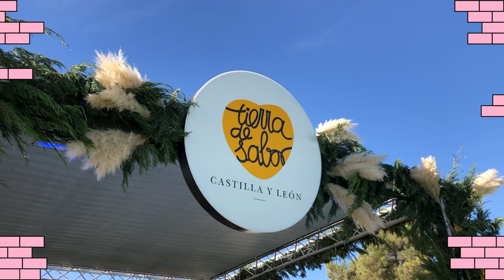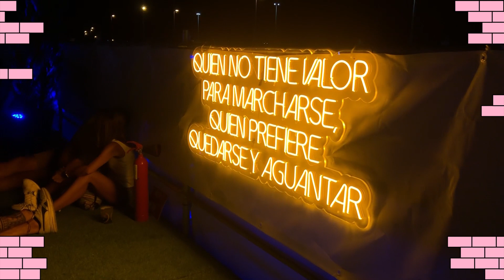Sonorama Ribera 2023 - Tierra de Sabor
¡Descubre cómo Tierra de Sabor respaldó una vez más el emocionante festival Sonorama Ribera en Aranda de Duero, Burgos!

En esta edición, la marca de garantía tuvo un papel destacado al ser la imagen principal de uno de los escenarios, llamado "Tierra de Sabor". También se hizo presente en varios lugares, brindando la oportunidad de saborear las delicias de máxima calidad con raíces en Castilla y León 💛

No te pierdas los momentos más sabrosos y vibrantes de SonoramaRibera2023. ¡Únete a nosotros en esta experiencia única de sabor y música! 🎶🌟